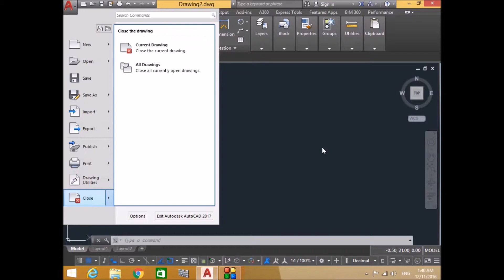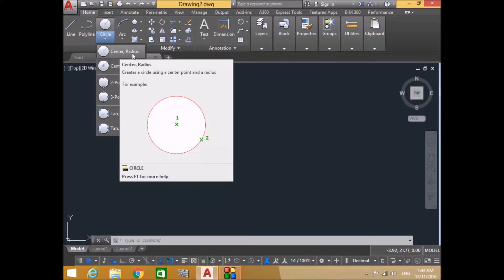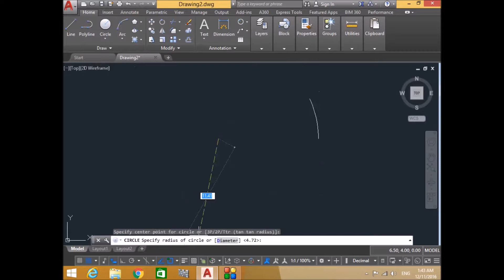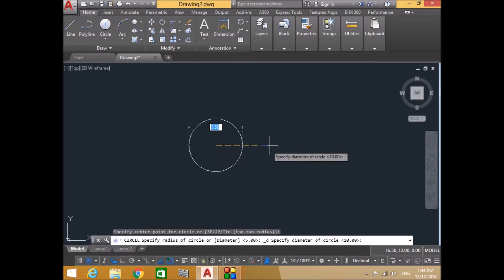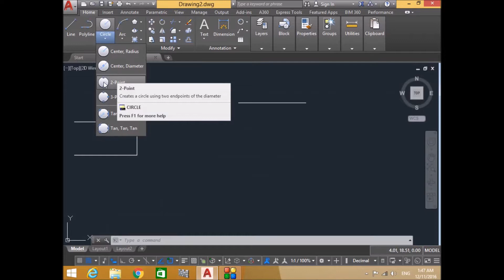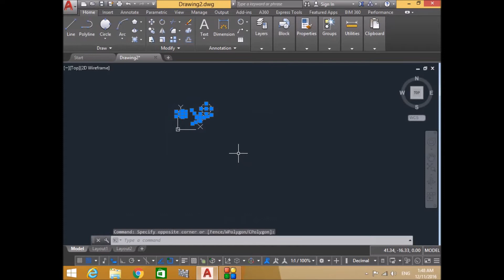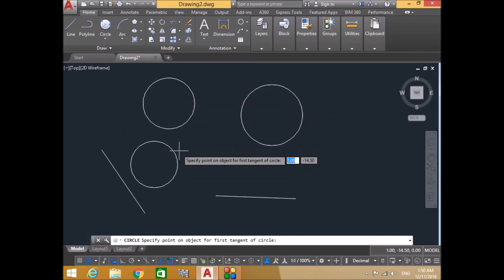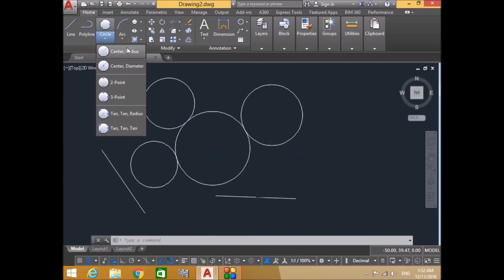Polyline & Circle Command - In AutoCAD 2017 | By Amol Gulekar | In MARATHI